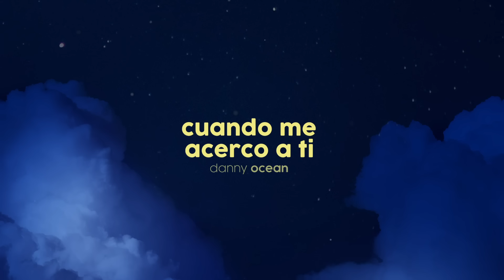Danny Ocean - Cuando Me Acerco A Ti (Official Audio)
Lyrics - Cuando Me Acerco A Ti:
Es evidente que
Que después de todo
De todo lo que hemos pasado,
Iba a terminar enamorándome
Es evidente
Que al conocer tus ojos
Me dejaría desarmado, anhelándote
De tenerte aquí
Cerquitica de mí
Arrepintiéndome de haber cometido el peor crimen
De haberte besado
Y no haberte halagado
Desde el primer momento en que te vi

Oh-uoh-uoh-uoh-uoh-uouh
Oh, mi corazón
Oh, me suena así
Oh, cuando me acerco a ti
Oh-uoh-uoh-uoh-uoh-uo-oh
Oh, mi corazón

Dame un momentico
Uno chiquitico
Acércate poquito
Que a tu boquita explico
Y entiende, entiende
Que tú solo no eres ganas
Tú eres el deseo que emprende
En el amanecer en mi cama, chama

Oh-uoh-uoh-uoh-uoh-uouh
Oh, mi corazón
Oh-uoh-uoh-uoh-uoh-uo-oh
Oh, mi corazón